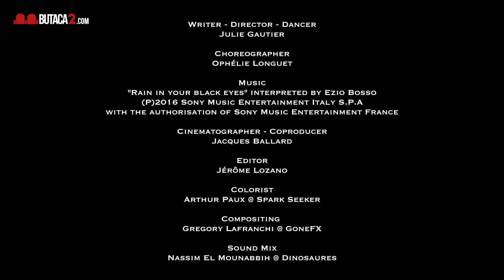AMA - a short film by Julie Gautier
Julie Gautier estrenó el pasado 8 de marzo Ama, un cortometraje artístico dedicando a todas las mujeres. No hay palabras, solo movimientos como forma de expresión, comunicación y ser.

"Ama" es una palabra japonesa que significa "mujer de mar". Éstas son buceadoras japonesas que se dedican a la recolección de perlas.